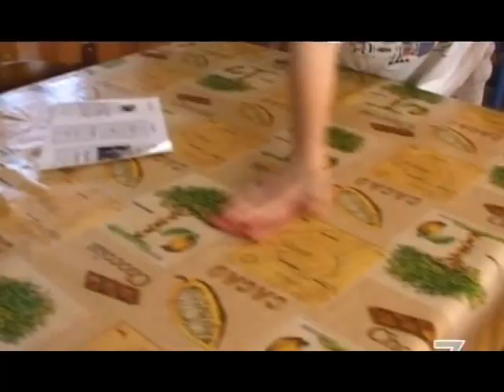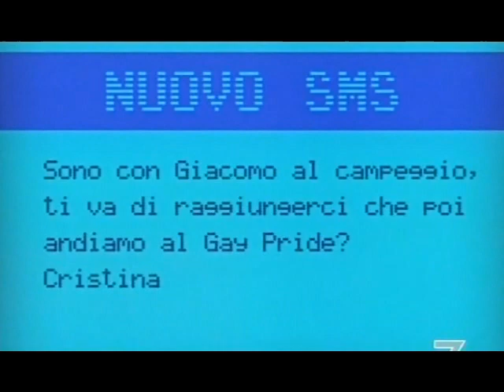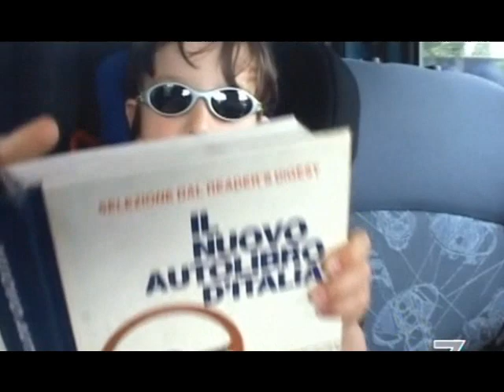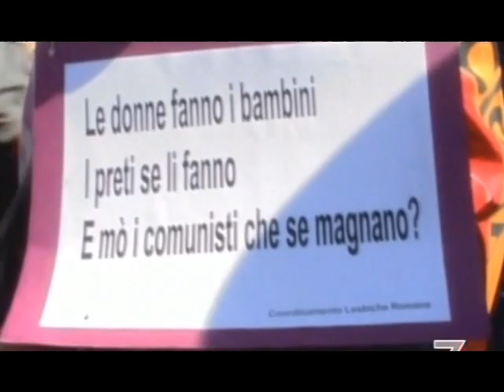I viaggi di Nina - Cristina & Giacomo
Mamma Cristina e il suo bellissimo e simpaticissimo Giacomo